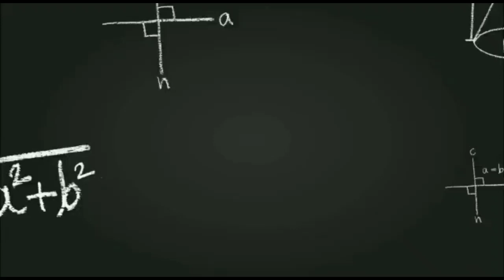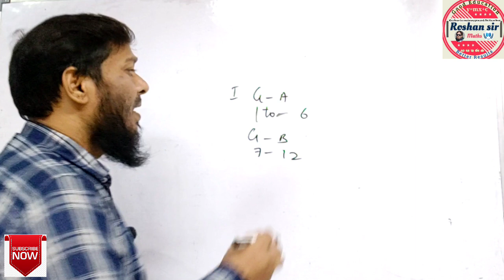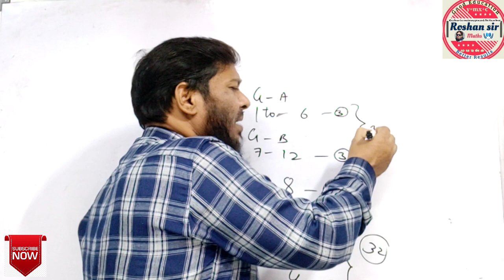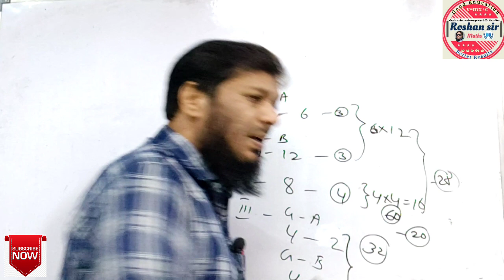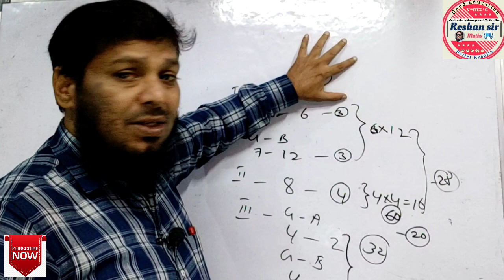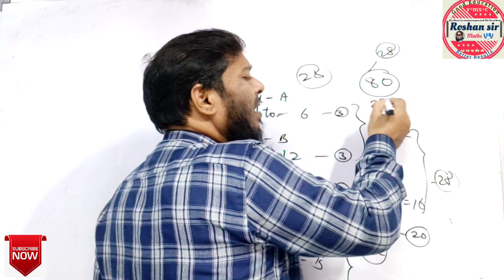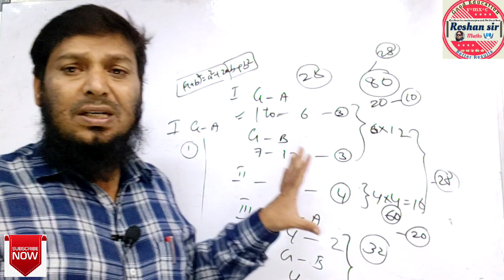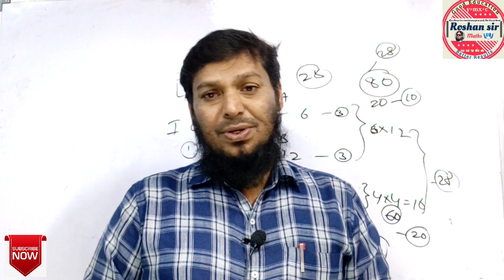TS 10th class MATHEMATICS||paper 📋 presentation ||How🎯(80/80) Marks||Kaunse section se shuru kare